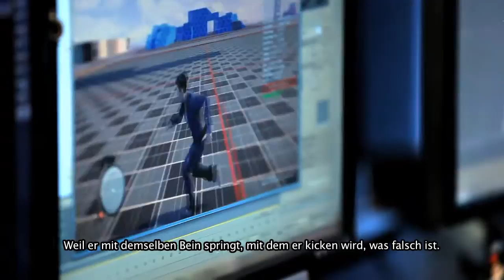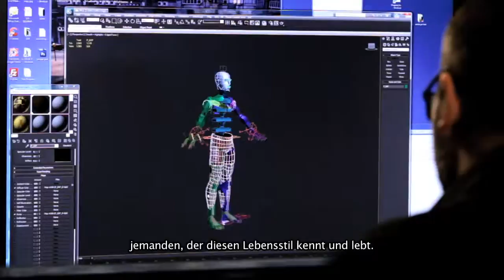Sleeping Dogs - GSP Behind-the-Scenes-Trailer